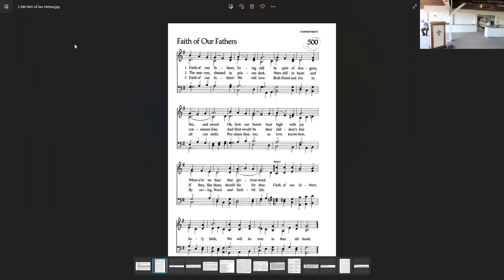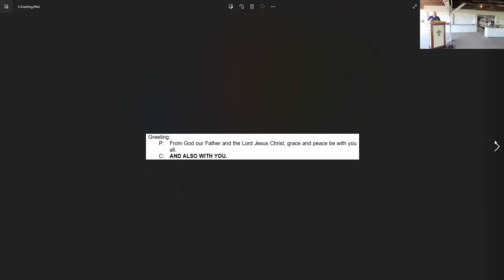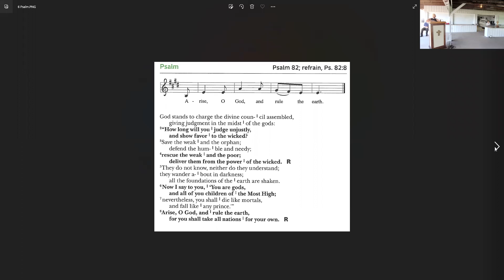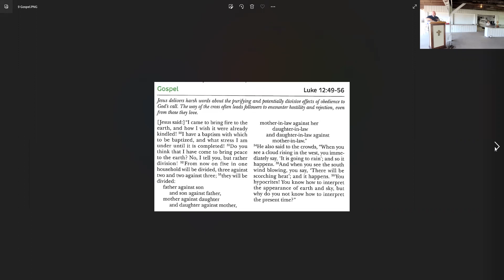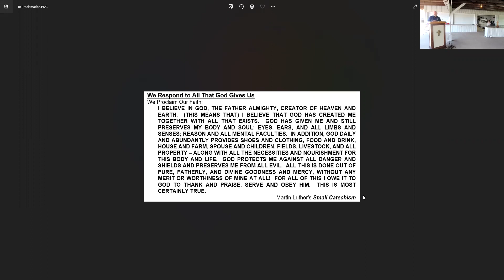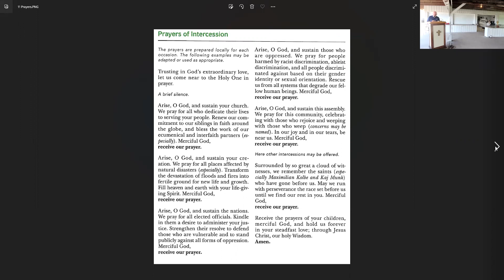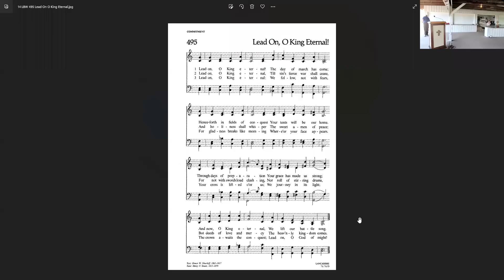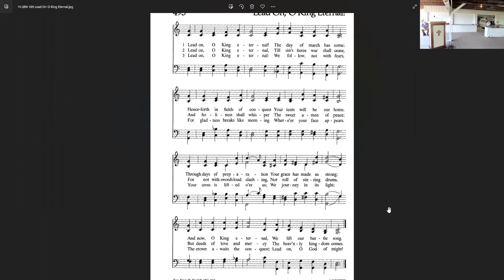St John Service, August 14, 2022